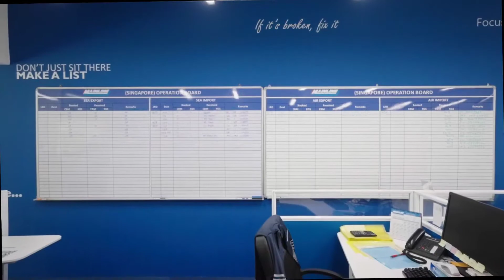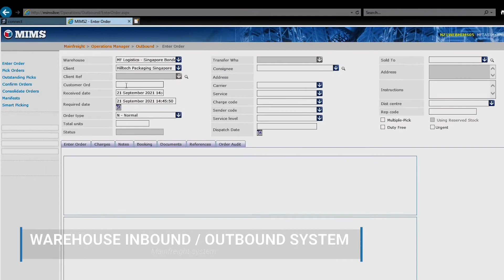Singapore Mainline Warehouse & Office Overview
Mainline Singapore was established in 2010. Singapore’s geographical location at the crossroads of important trade lines has been favourable. Our warehouse at 16,000square feet, located in District 22 of Singapore. The warehouse is in a convenient location, easily accessible for our team and customers. Most importantly it’s advantageously near to the NEW Singapore Tuas Mega Port.